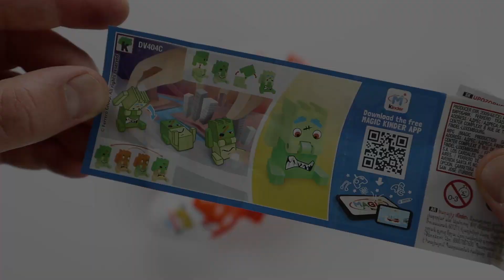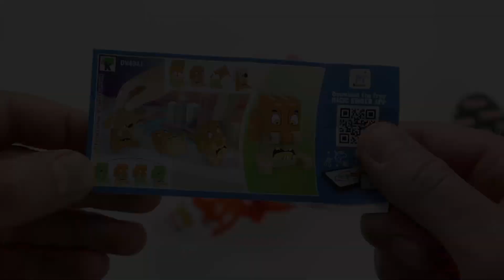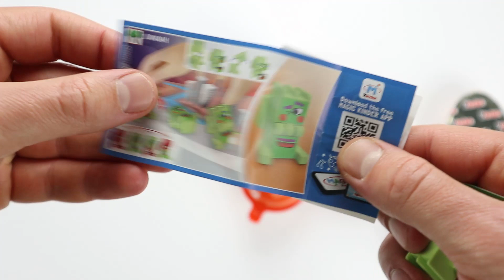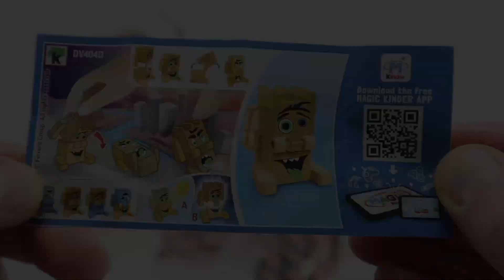Kinder Joy - New Blox Toys With Funny Faces - Must See Now !!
Hello everyone in this video i am opening up 6 x kinder joy eggs, how you all like these new cute toys .

In this video i first open a kinder joy surprise egg. I find a smal moster Toy i call it blox and it has a very cute face. there are 6 of these monster blox toys so they are all amazing.

slimekids information:
If you like toys , surprise eggs , Play doh , toy openings then you are indeed at the right channel.
slimekids channel loves to make videos that are about toys candy and many more.
from action figures to princesses toys , Pokemon ,sponge bob ,phineas and pherb and Gumball toys.
i will look for them all and make videos of them because i just love what i do.
also Play doh cakes, play doh stars , play doh fruit, layered play doh cakes, play doh toys , play doh surprise eggs Play doh heart cakes with toys in them and many more.
but wait there is more, slimekids also makes different kinds of surprise egg openings with lots of fun toys in it.
mostly its a new kinder surprise egg or a kinder joy surprise egg. if there is anything you want to see please put it in the Facebook comments.
i will do my best to make it happen for more fun. I will begin to do more kids crafts in the future and alsoooo more slime videos.
I have satisfying slime videos with Slime balloons popping open with scissor.
Pointy little slime bags or mini piping bags with slime popping open with toothpicks that have rainbow colors.
Please enjoy the slimekids channel if there is any recommendations post it under a video of slimekids facebook , Tumblr or Pinterest.